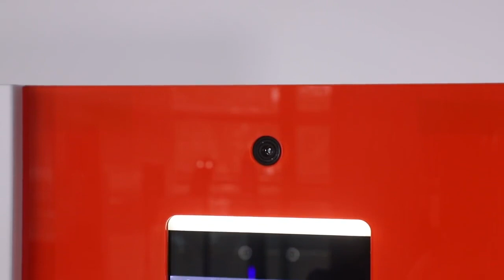Face recognition thermal camera with hand sanitizer dispenser and printer, QR code scanner.